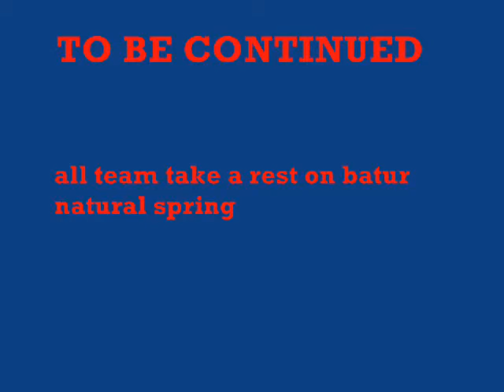DAY 02 Balibiru Adv & Cikarang CMTB 2015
Balibiru Adventure & Cikarang CMTB
Bali KolOutzal # 04 Barong Ride Bali